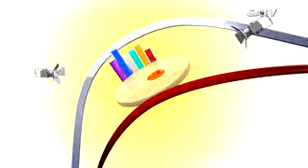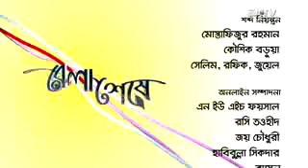Shamim Ahmed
SATV Bela Shese Programme- Shamim Ahmed